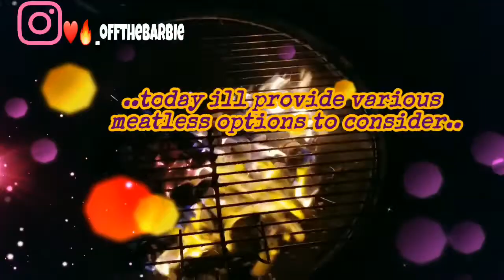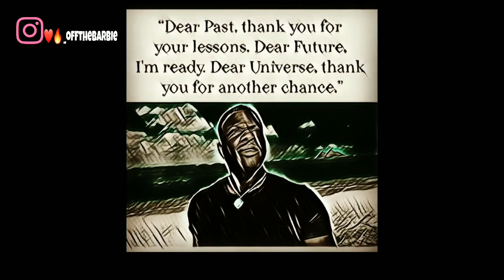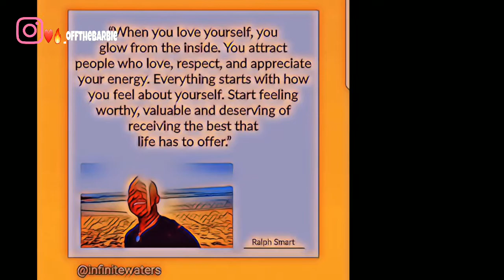OTG What to Eat in 2020-21 : DIGITAL LOOKBOOK Pt 2.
IM FOREVER GRATEFUL FOR YOU WATCHING & IF YOU ENJOY THIS VIDEO, PLEASE (Hit the like button) 👍💙 so more will be notified of this video, PLEASE SUBSCRIBE TO THE CHANNEL (& dont forget to hit the bell 🔔⬅️) for future video notifications & PLEASE SHARE THIS VIDEO

Music Credit...

THANK YOU FOREVER